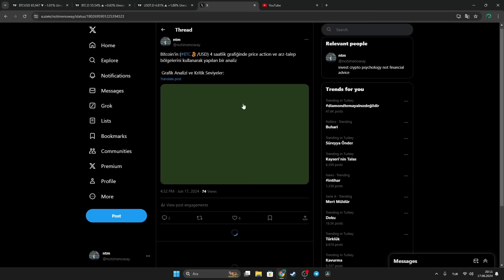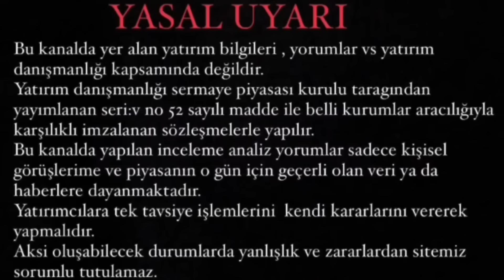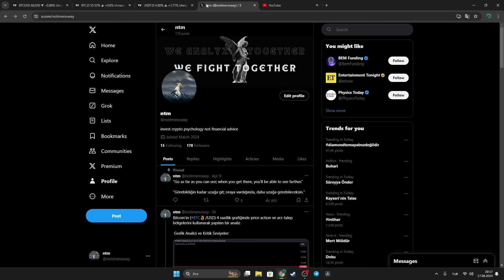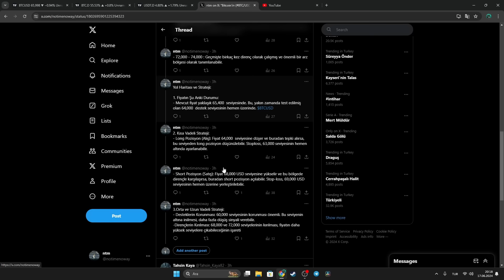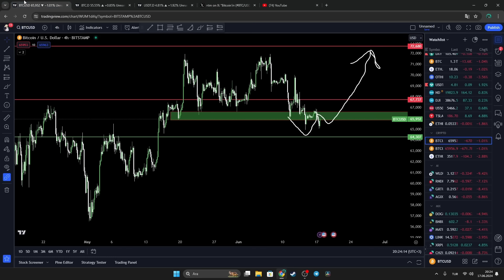BU VERİLER YALAN SÖYLEMİYOR !!! ALTCOİNLERE DİKKAT